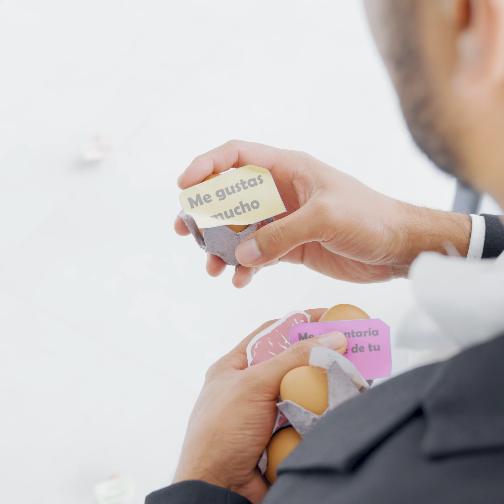Quiso engañar a su marido pero su prima fue más astuta